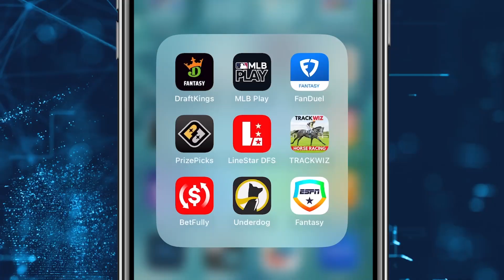NBA Player Props Today 4/11 | Best NBA Bets & Picks Underdog Thursday April 11th 4-1 this week!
Last Show: 2-1
Overall 2023-24 NBA Props Record :  159-134

PLACE YOUR NBA PICKS AT CHALKBOARD

PLACE YOUR NBA PICKS AT ParlayPlay

LineStar's sports betting analysts Shannon Sommerville and Tyler Wiemann break down today's top player prop bets for NBA action on 4/9/23. The best NBA Prop bets on both Underdog Fantasy App and the PrizePicks App.

Using LineStar's Props AI tool, we find the best value plays and NBA Player Prop Bets on PrizePicks & Underdog Fantasy.

Let's have some fun breaking down today's NBA slate, finding the best matchups and of course. winning that money!

Good luck!

00:00 Intro
02:12 Jalen Brunson OVER 30.5 Pts
03:27 De'Aaron Fox OVER 27.5 P ts
04:35 CJ McCollum OVER 23.5 Pts